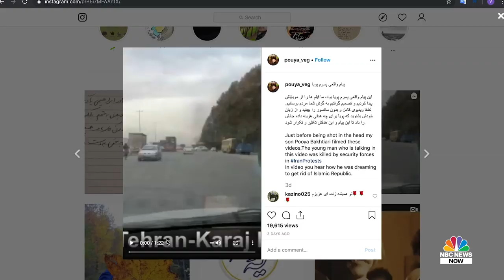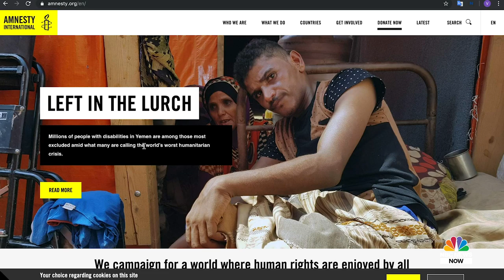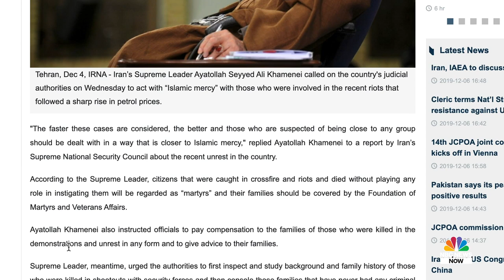Iranian Father Seeks Answers For Son Who Was Shot And Killed In Recent Unrest | NBC News Now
NBC News Emmanuelle Saliba speaks to the father of a man that was shot and killed in protests that have rocked Iran for three weeks.